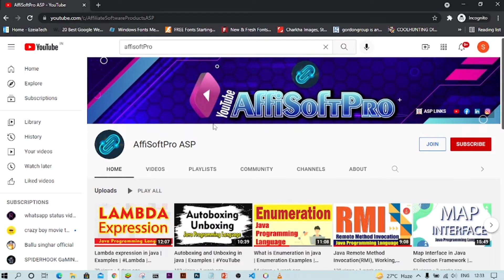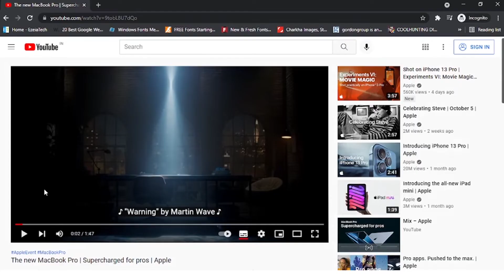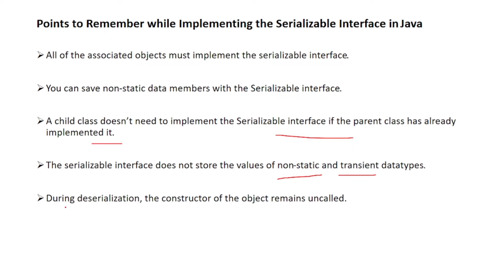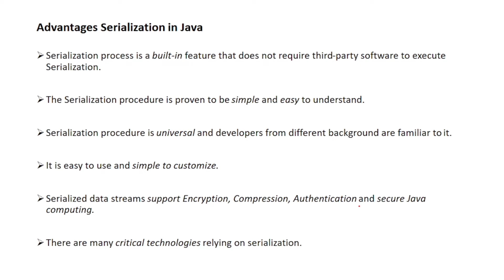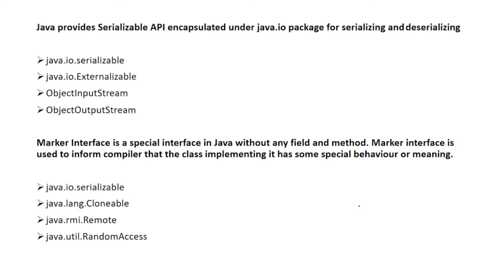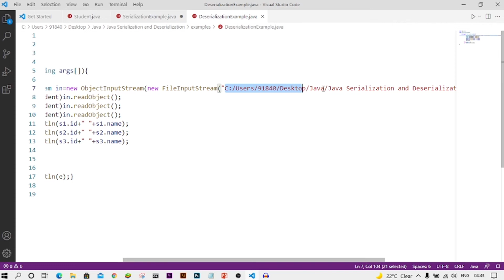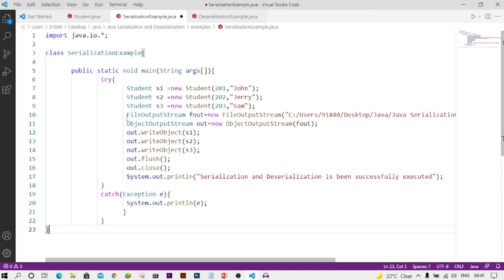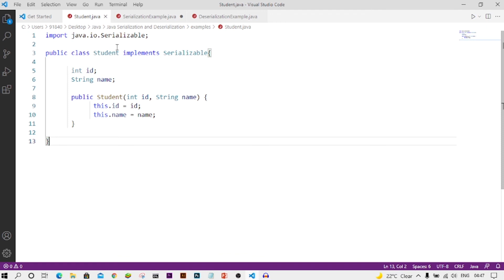What are serialization and deserialization in java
Java Programming